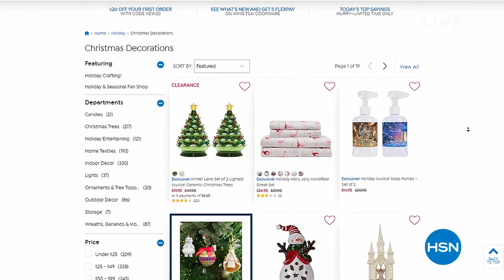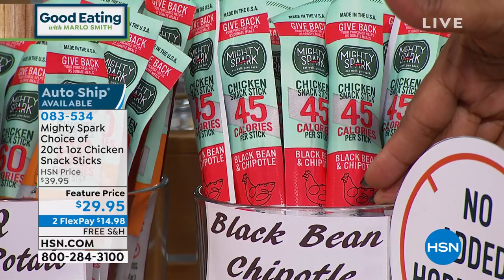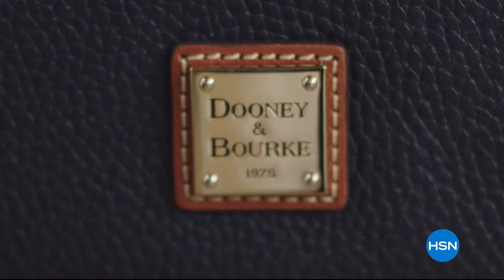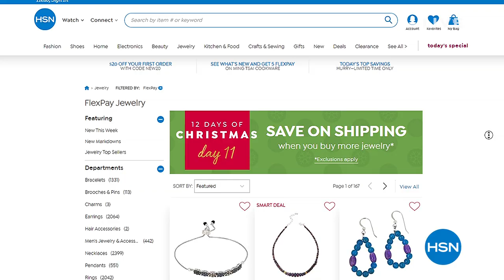HSN | Good Eating with Marlo Smith - Holiday Edition 11.11.2019 - 05 PM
Grab a seat and join us every Monday while we discover savory food finds perfect for the holidays.